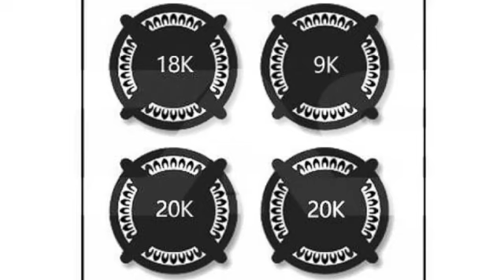Jenn-Air JGRP430HM Range